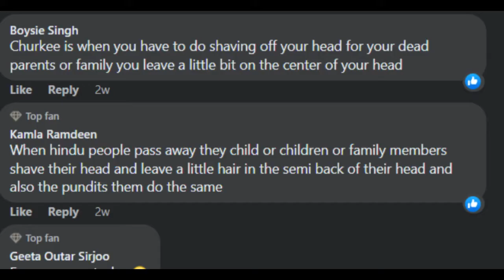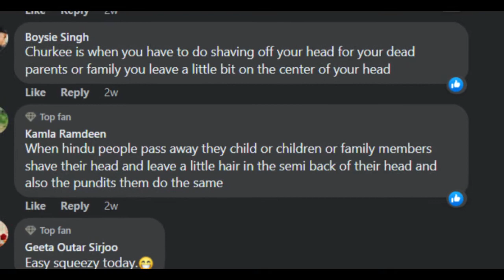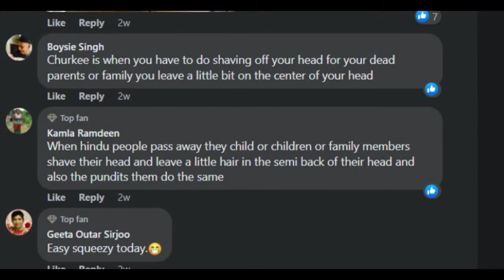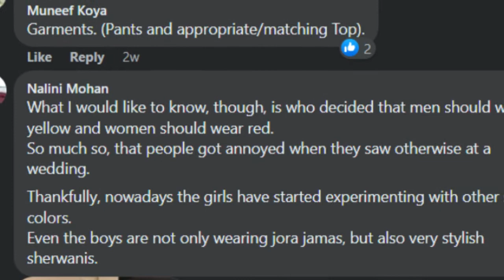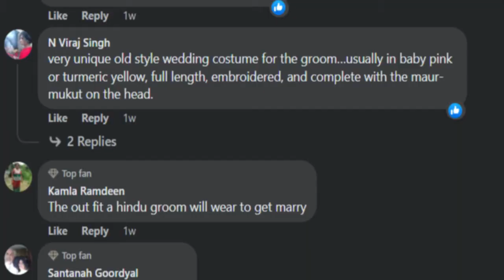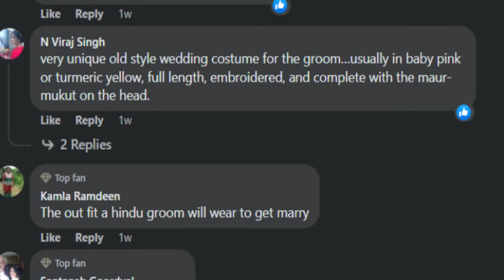(TRINIDAD BHOJPURI) WORDS WEEK TWENTY-SE7EN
KD chats with Dr. Visham Bhimull - Primary Care Physician and founder of CaribbeanHindustano.org about Bhojpuri words used in Trinidad and Tobago. On this edition of Bhojpuri Words they discuss

CHAPTERS

0:00 - INTRO
0:26 - CHURKEE
2:27 - JAMAA JORAA
4:30 - DAMADOLWAH KE CHOKHA
5:06 - KHIRKEE
5:35 - GEERA